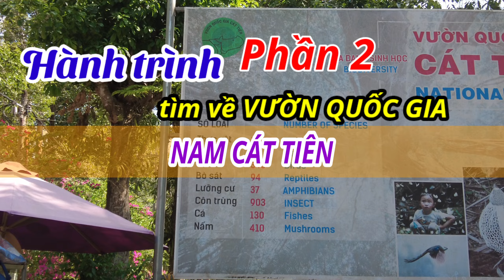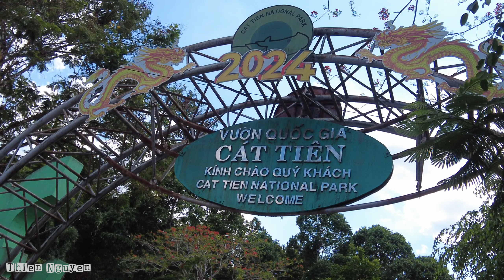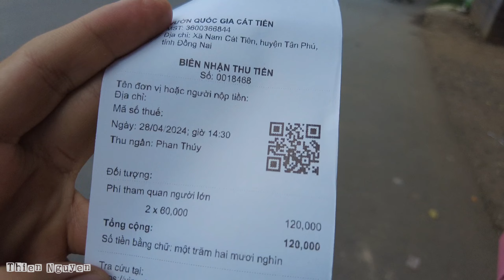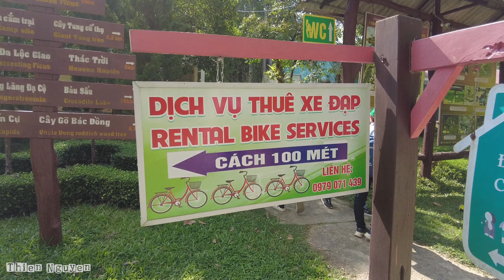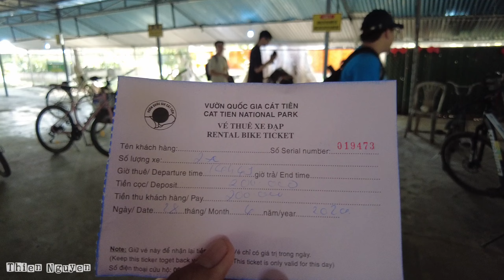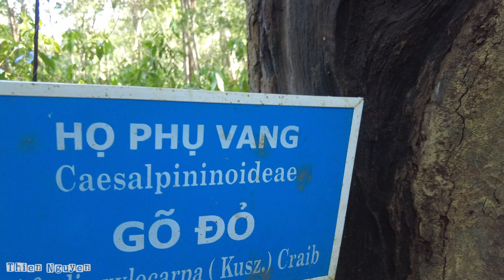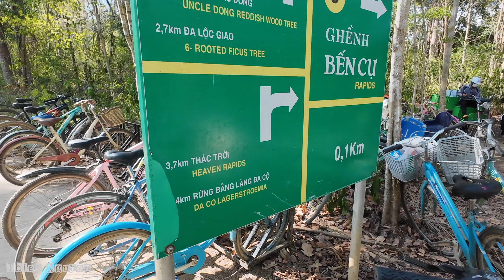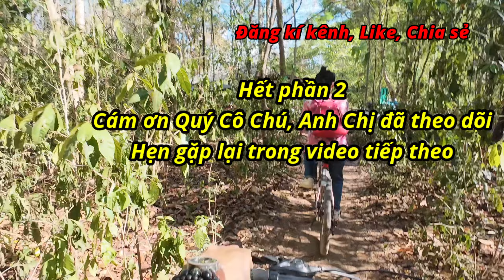Khám phá VQG Nam Cát Tiên - Phần 2| Chi tiết Giá dịch vụ| Không ngờ Cây TUNG 400 tuổi, Gềnh Bến Cự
Khám phá VQG Nam Cát Tiên - Phần 2| Chi tiết Giá dịch vụ tham quan| Không ngờ Cây TUNG 400 tuổi, Gềnh Bến Cự

Mời Quý cô chú, anh chị và các bạn cùng theo dõi!

Cảm ơn Quý Cô Chú Anh Chị đã dành thời gian quý báu quan tâm và theo dõi Video, nhớ Like và Chia Sẻ , đừng quên nhấn nút Đăng Ký để đón xem những Clip mới nhất của kênh Thiện Nguyễn nhé!

© Bản quyền thuộc về Thiện Nguyễn
© Copyright by Thiện Nguyễn - Do not Reup